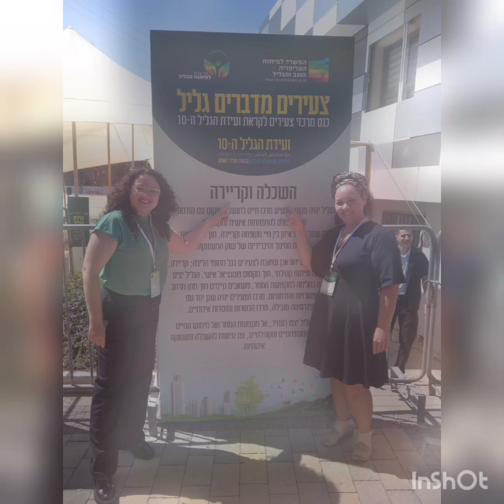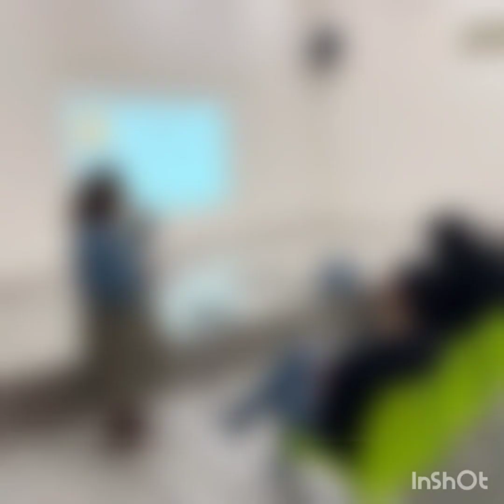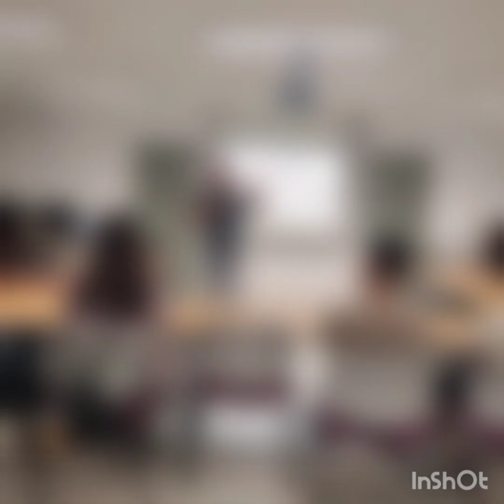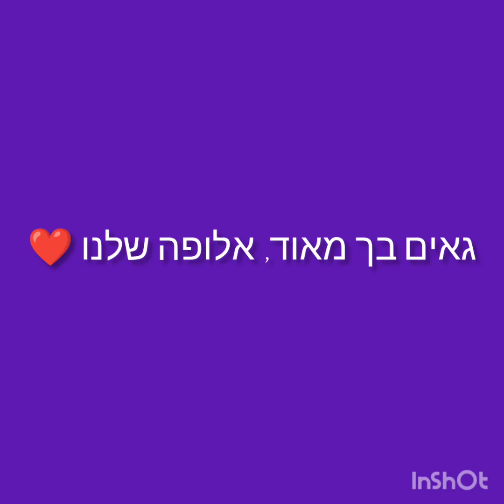28 במרץ 2023